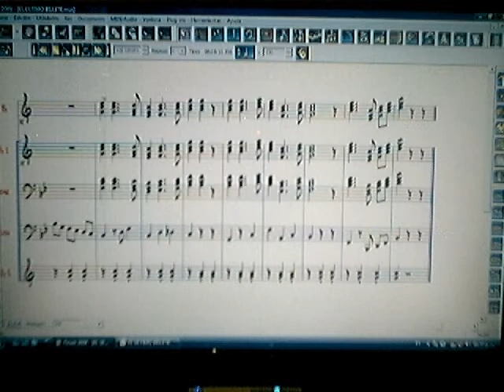ML 45147709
Video Migrado